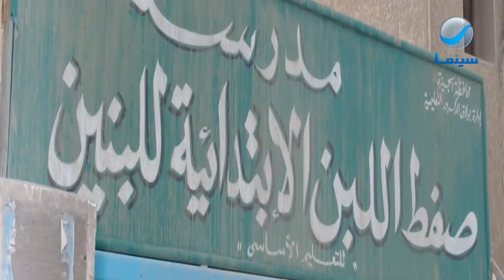هات طفل ياباني دخله المدارس المصري.. هي دي النتيجة 😂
فيلم ياباني أصلي
(محرم) مندوب شركة سياحية يعيش بمنطقة شعبية، يقع في حب دبلوماسية يابانية تُدعى (ساكورا)، يتزوجا وينجبا طفلين توأم، وفي ظل الظروف المعيشية الصعبة تطلب العودة لليابان، لكنه يرفض؛ فتأخذ الطفلين، وتسافر دون علمه، وبعد مرور 7 سنوات، يتوصلا لاتفاق ينص على مجيء الطفلين لمدة 6 شهور للإقامة معه، لكن بشروط.
تمثيل: أحمد عيد - ندى موسى - هشام إسماعيل - محمد ثروت - إيمان السيد - محمد عبد المعطي

روتانا سينما' هي قناة أفلام متخصصة تعرض على مدار الساعة أفلام مختلف أنواع الأفلام، من دراما وكوميديا وحركة وتشويق وإثارة ومغامرات، إصافة إلى الأفلام التاريخية تملك 'روتانا سينما' أكبر مكتبة للأفلام في المنطقة العربية، حيث يتعدى عددها الـ 2000 فيلم من الإنتاجات الكبيرة التي تتناسب ومختلف أذواق محبي السينما العربية.

إلى جانب الأفلام تقدم 'روتانا سينما' لمشاهديها نشرة فنية يومية تحوي أهم وأحدث الأخبار في عالم الفن والسينما، إلى جانب مقابلات حصرية مع أهم الفنانين وتغطية شاملة لكافة الفعاليات المهمة في صناعة الفن من مهرجانات وحفلات الجوائز والتكريمات.

تردد 11296 MHZ. Pol :H. FEC : 3/4. SR : 27500